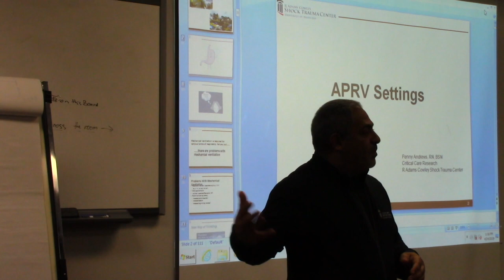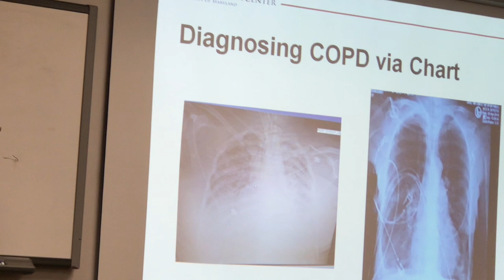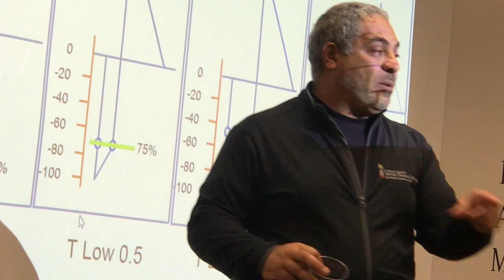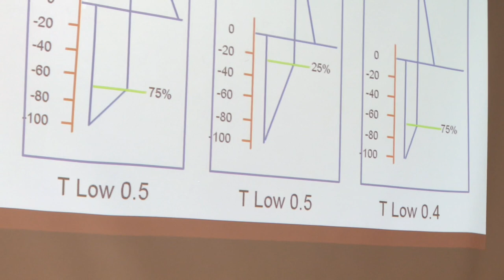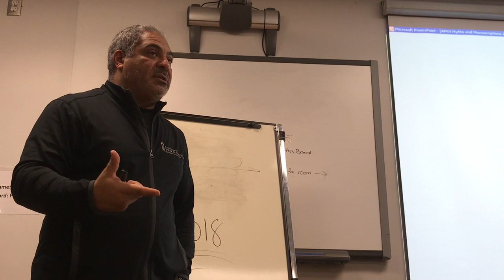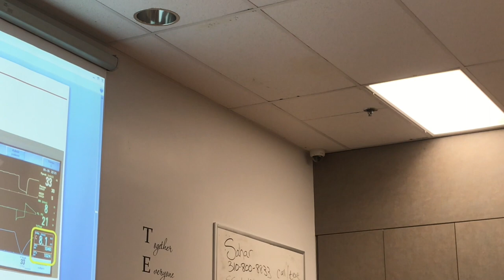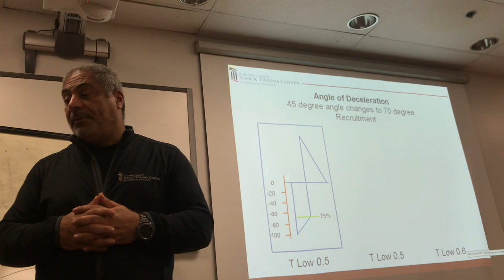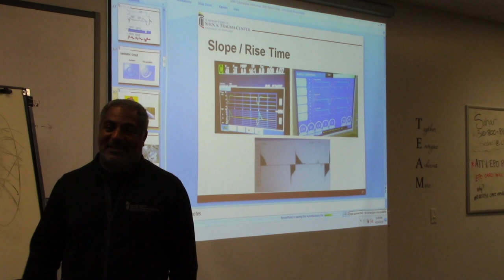Dr Habashi talk St Francis, APRV, Bilevel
Dr Habashi Respiratory talk  at St francis April-24-2019